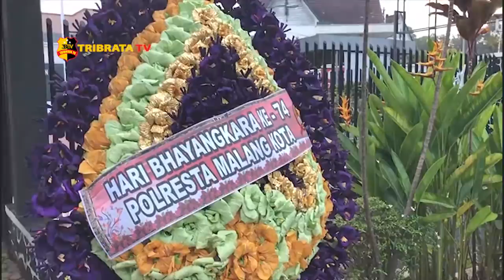KAPOLRESTA MALANG KOTA PIMPIN UPACARA ZIARAH PERINGATI HARI BHAYANGKARA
Kapolresta Malang Kota Kombes Pol Leonardus Simarmata Pimpinan Upacara Ziarah Rombongan Dalam Rangka Peringatan Hari Bhayangkara ke 74 Tahun 2020 di Taman Makam Pahlawan Mas Kec. Klojen Kota Malang dan diikuti sekitar 80 orang.

Selain Kapolres kegiatan tersebut juga dihadiri PJU Polresta Malang kota, anggota Polri Polresta Malang Kota berserta Polsek Jajaran dan ASN Polresta Malang kota.

Dari Malang kota tim liputan tribrata tv salam tribrata